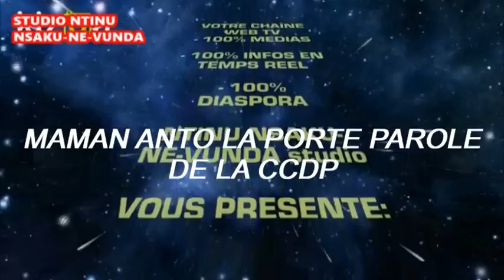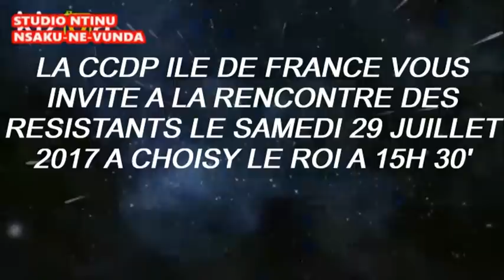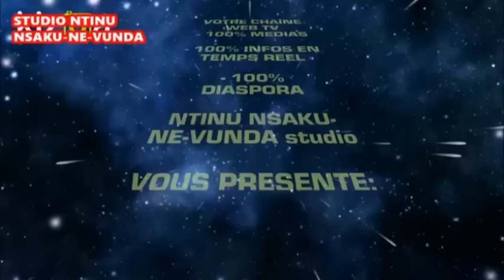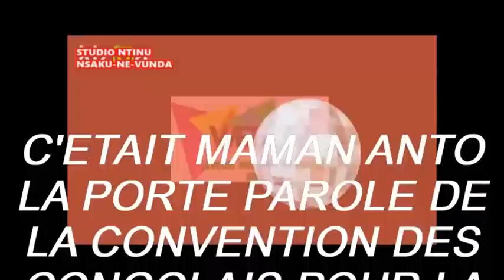MAMAN YA SE YA MAYI AKITISI FALLY NA MABELE PE AKEBISI HÉRITIER ATIKA LOLENDO YA LIYANGA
MAMAN YA SE YA MAYI  AKITISI  FALLY NA MABELE PE AKEBISI HÉRITIER ATIKA LOLENDO YA LIYANGA  NOKITE AKO KEKAMA NA MONZANGA BATIELA MBOTO.